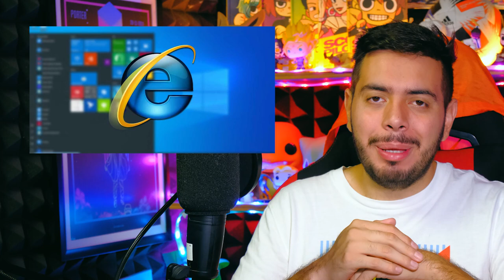LAPTOP GAMER BARATÍSIMA e Iglesia Gana MILLONES por GAMESTOP-Wefere Juegos